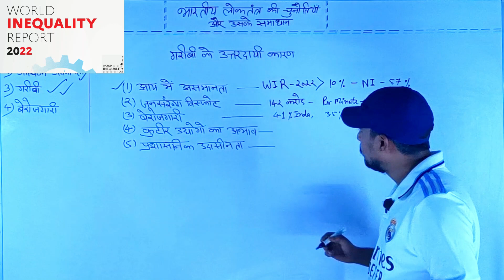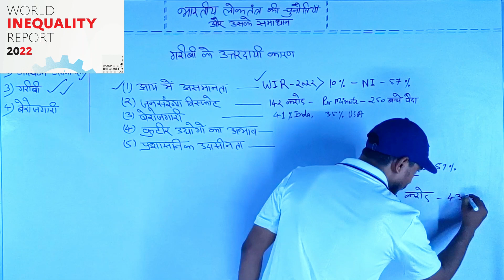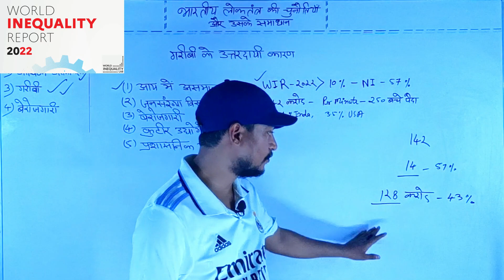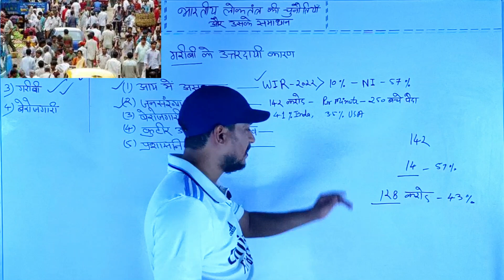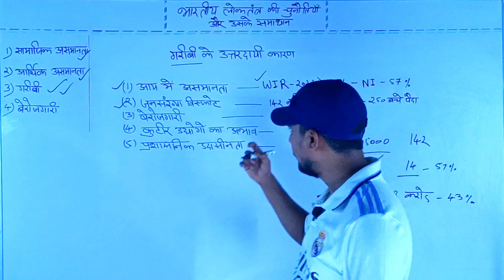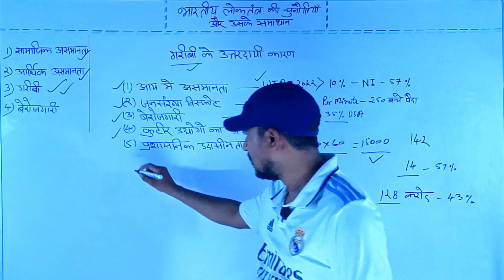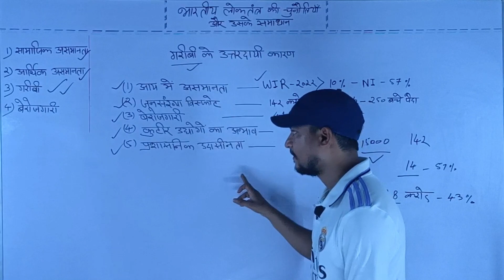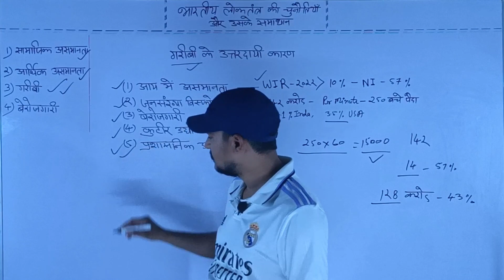Bharat mein garibi ke mukhya karan kya hai | Bharat me garibi ke kya karan hain | Poverty in India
India mein gareebi ek bahut bada samasya hai. Yeh desh ke vikas ko rok rahi hai aur kai logon ki zindagi ko mushkil bana rahi hai. Bahut saare log basic zarurat, jaise ki khana, kapda, aur makan, bhi pura nahi kar pate hain.

**Gareebi ke Karan:**

1. **Shiksha ki Kami:** Bahut se log abhi bhi acchi shiksha nahi paa pate, jisse unhe acchi naukri nahi mil pati.
2. **Berozgari:** Naukrion ki kami ke karan log apne pariwar ko sambhal nahi pate.
3. **Aneeksthani Vikas:** Kuch rajyo mein vikas bahut tej hai, jabki kuch rajyo mein vikas bahut dheere.
4. **Mehnat ki Kumai:** Bahut se log jo roz kaam karte hain, unki aamdani itni kam hoti hai ki woh apni zarurat bhi poori nahi kar pate.

**Gareebi ke Prabhav:**

1. **Swasthya:** Garib log achi swasthya suvidha nahi le pate, jisse unhe kai bimariyan lag jati hain.
2. **Shiksha:** Bacchon ko achi shiksha nahi mil pati, jisse unka bhavishya prabhavit hota hai.
3. **Samajik Duriyan:** Gareebi ke karan samaj mein asamanta badh rahi hai.

**Sarkari Prayason:**

Sarkar ne kai yojnaayein shuru ki hain jaise ki:

1. **Mahatma Gandhi National Rural Employment Guarantee Act (MGNREGA):** Is yojna ka maqsad gaon mein rojgar dena hai.
2. **Pradhan Mantri Jan Dhan Yojana:** Iske tahat garib logon ke bank account kholne ka prayas hai.
3. **Mid-Day Meal Scheme:** Is yojna ke zariye school mein padhne wale bachon ko din ka bhojan diya jata hai.

Lekin abhi bhi bahut kuch karne ki zarurat hai. Samaj ke har tabke ko mil kar is samasya se ladna hoga, tabhi hamare desh se gareebi mit sakti hai.

About Uday Chakradhari.